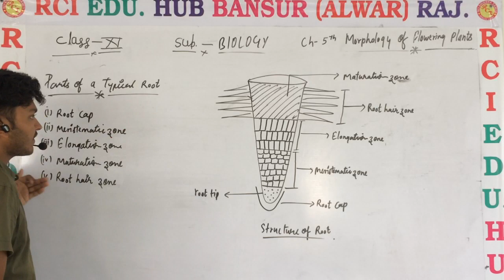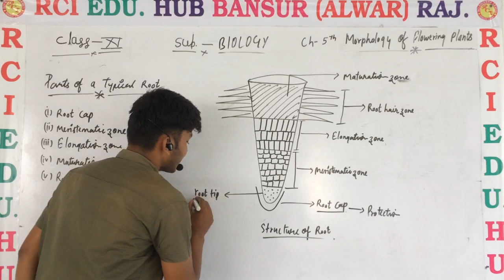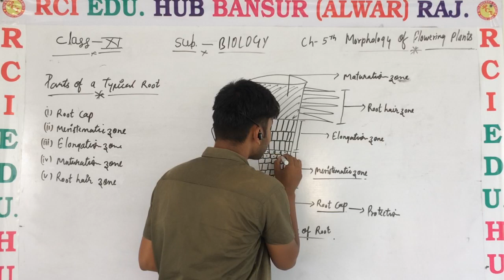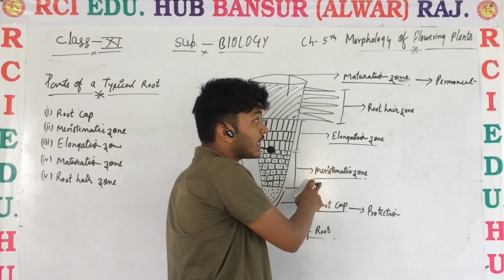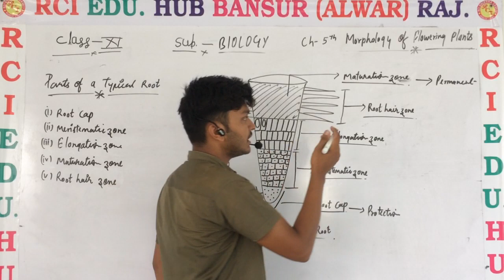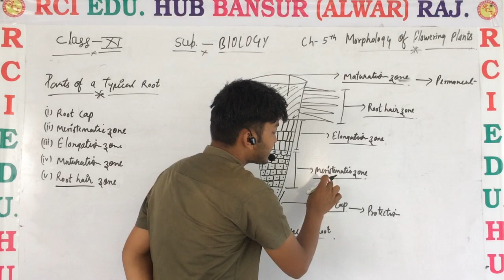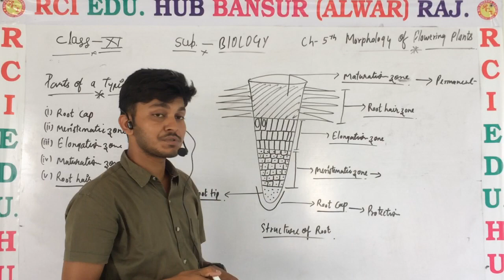11em Different zones of root ll Rci Edu. Hub Bansur Alwar Raj. ll by vijendra sir